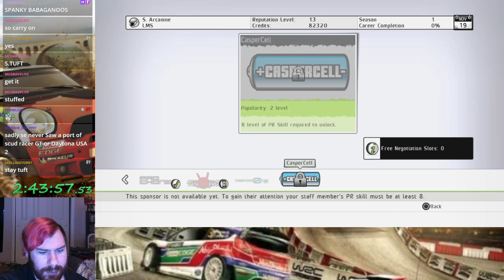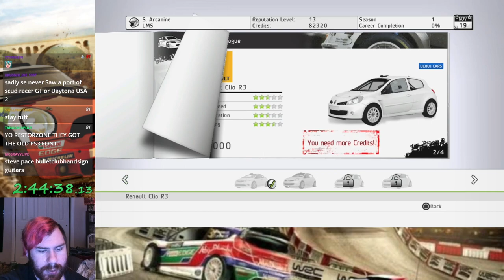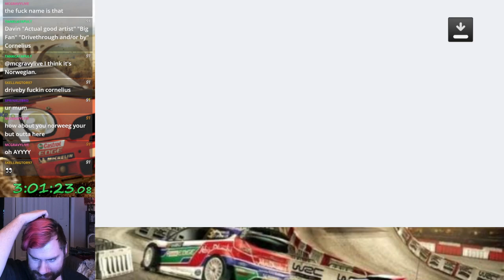WRC 2 (PS3) - North Ice Trophy (Let's Play Part 10)